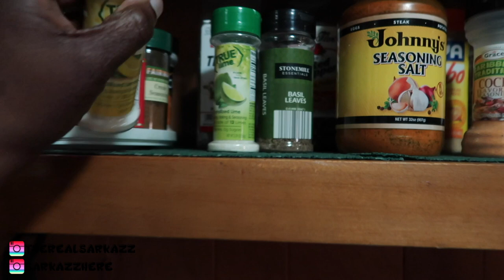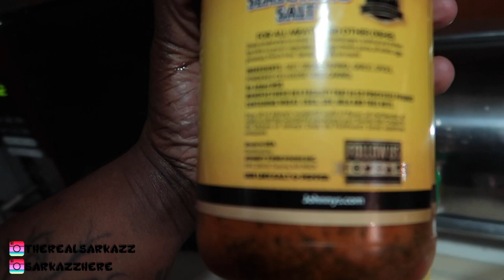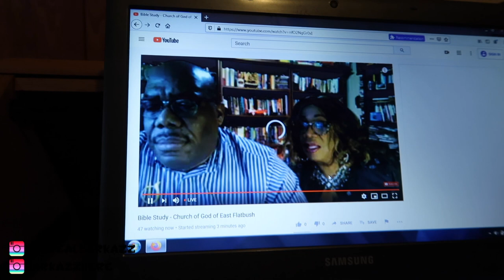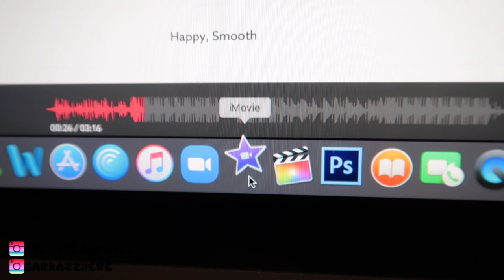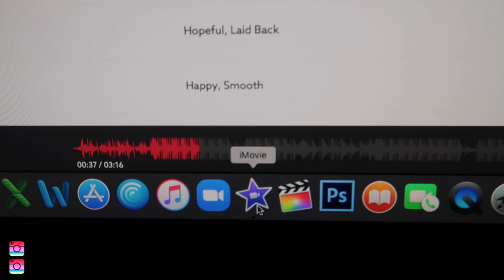TECHNICAL DIFFICULITIES | VLOG 35